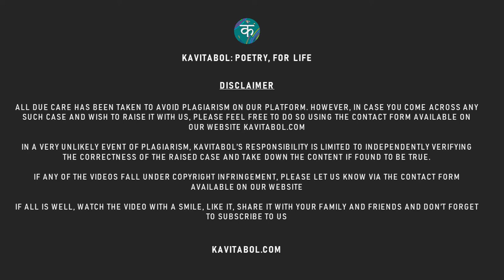Kavitabol - Hindi - Munh Aur Awaaz - Farhan Amir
Kavitabol Kids

Watch Munh Aur Awaaz by Farhan Amir